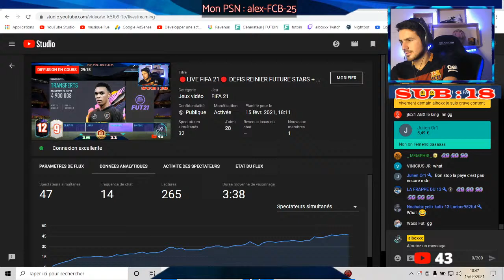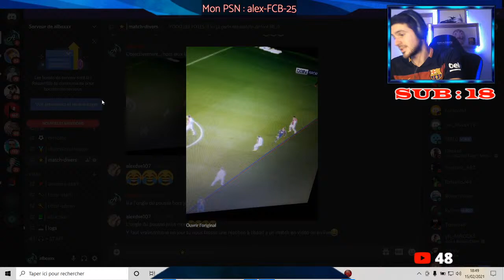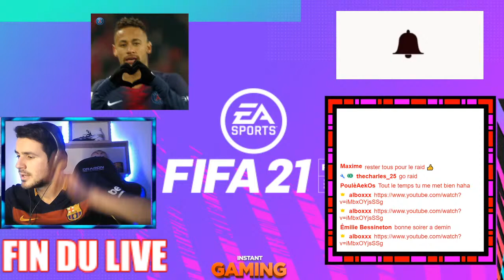🔴LIVE FIFA 21🔴 DEFIS REINIER FUTURE STARS + PACK OPENING !!! (REDIF 15/02/2021)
YOOO LES POTES !!!
Je vais faire Reinier en attendant 19h !!!

Si tu veux des jeux, cartes PSN ou XBOX moins cher , voici mon lien instant-gaming